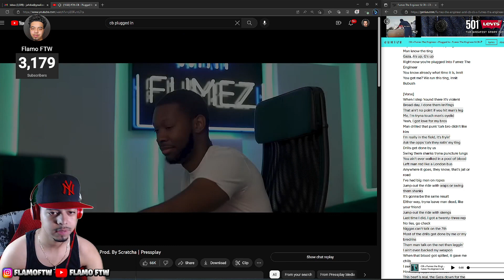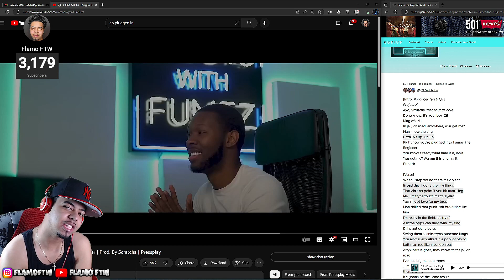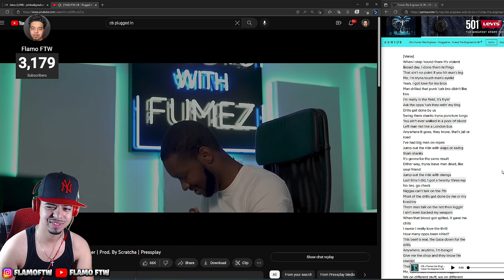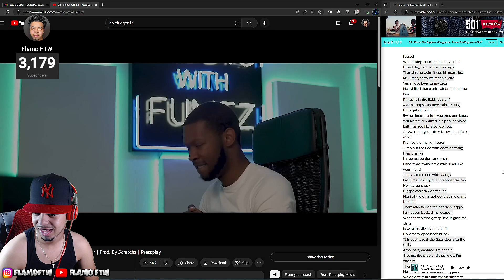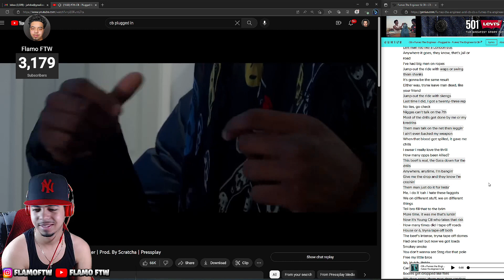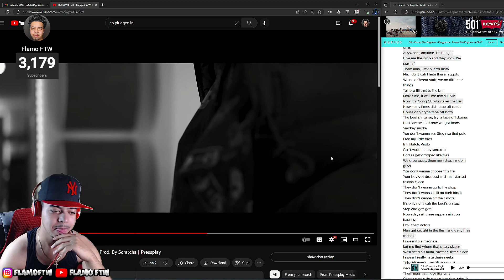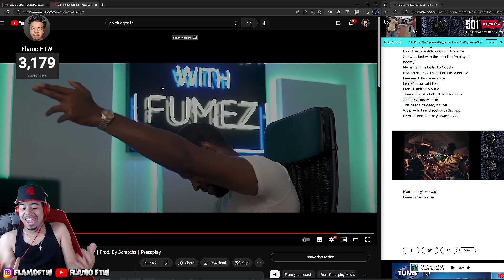*IM STILL IMPRESSED🔥* American REACTS To CB - Plugged In!!! (7th)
Ukdrillmusic ukdrill americanfirsttime americanlistens americanmusic listentoCB CB firsttimelistening UKaudience reactiontime CB lyrics freestylelyrics 7th CB Plugged In Plugged In